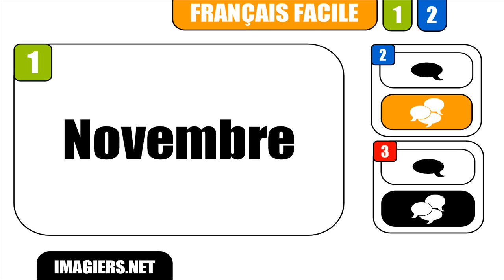How to pronounce in French # Novembre